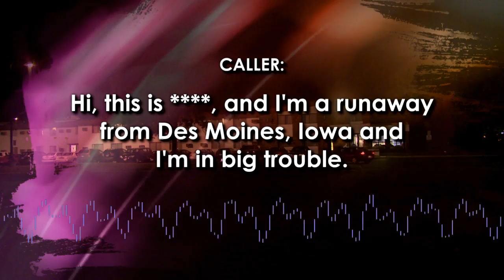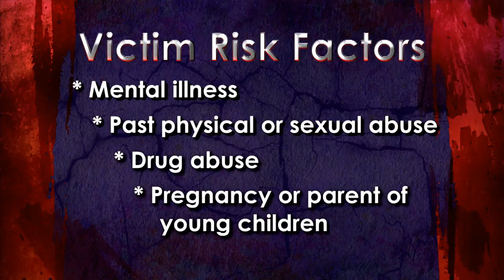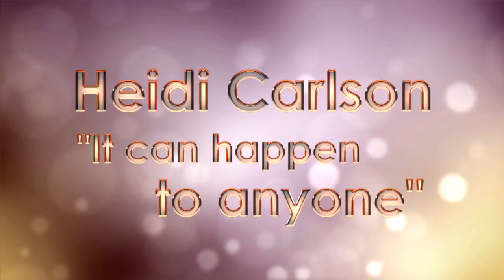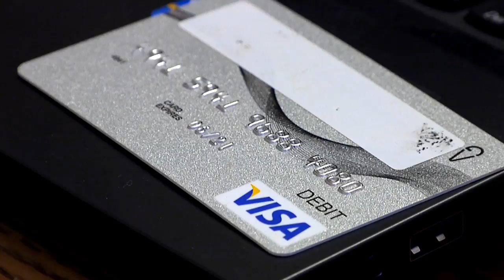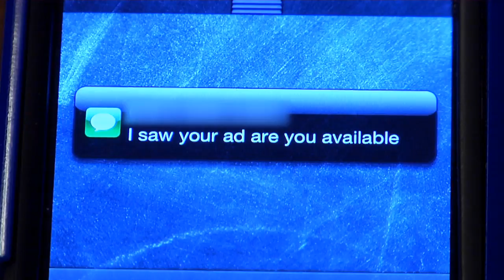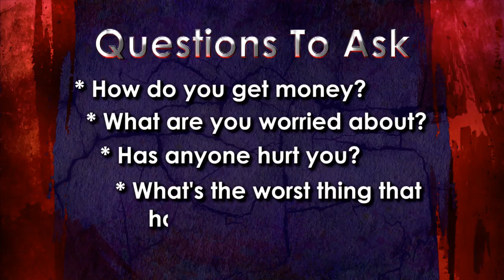Sex Trafficking in Minnesota - Law Enforcement Edition: Identification (2/3)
Sex Trafficking in Minnesota is a video series aimed at helping professionals in Minnesota to identify and respond to sexual exploitation. This is the second video in the law enforcement series.

For more information about Safe Harbor and what you can do to support victims in your community, visit health.state.mn.us/injury/topic/safeharbor.

Videos created in partnership by the Ramsey County Attorney’s Office, St. Paul Police Department, and Gerald D. Vick Human Trafficking Task Force. Produced by BackBeat Video Productions.